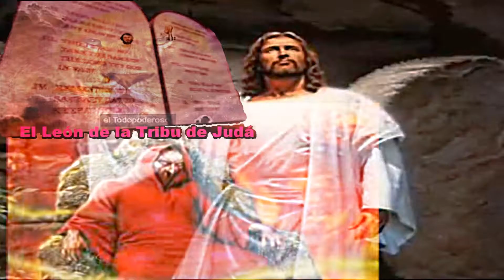Cristo Jesús, ¿entró en el Santuario o en el Lugar Santísimo?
Todos los Cristos salvan ¿Si?
¿Quién es tu salvador? ¿Qué clase de Cristo es tu Redentor? ¿Él se goza con lo que tu crees de Él? ¿Cuándo fuiste salvo? ¿Cuándo fue salvo el apóstol Pablo? ¿Todo da igual y da lo mismo?